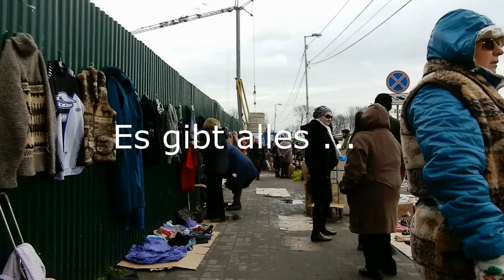Kaliningrad - Flohmarkt am Wrangelturm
An jedem Wochenende findet am Wrangelturm ein Flohmarkt statt. Es ist noch ein echter Flohmarkt, denn angeboten werden wirklich nur gebrauchte Sachen - egal ob man sie braucht oder nicht. Für Touristen ein unbedingtes MUSS. Für Sowjetunion-Nostalgiker eine Fundgrube und für Nostalgiker der deutschen Zeit von 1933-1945 ebenfalls. Natürlich gibt es auch Altdeutsches aus der Zeit vor 1933.